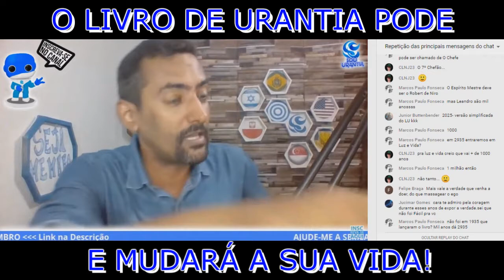✅ Quando você FALA e DEUS confirma AO VIVO !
Recorte da LIVE do dia 12/11/20, onde vemos que, quando você trabalha falando a VERDADE, Deus confirma.